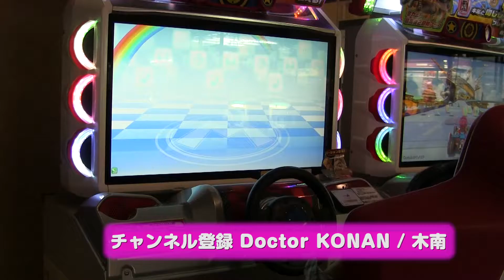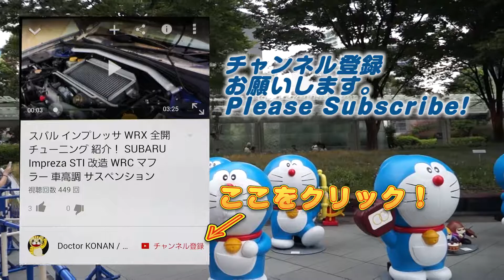【実況プレイ】 沖縄とったか？ マリオカート アーケードグランプリＤＸ 全国対戦！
全国対戦モード九州沖縄エリアに挑戦。まず第一回目は沖縄だ！
ゲームセンターにあるマリオカート アーケードグランプリ デラックスの実況プレーです。コースはピーチキャッスル。メタルスパークをどんちゃんで操ります。
Wii U版のマリオカート8も200ccが解禁されたので、そのうちプレーしたいと思います。

Playing Super Mario Kart Game "Mario Cart Arcade GP DX" in Japan.
Mario Kart Arcade Game 马里奥赛车

撮影機材
カメラ：CANON Ivis M52
マイク：SONY ECM PCV-80U